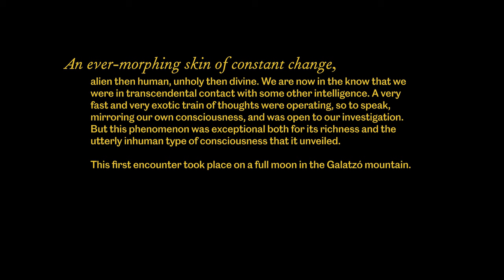Lucrecia Dalt - No tiempo [Official Video]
From  ¡Ay!

This video was shot in Mallorca and was created by Aina Climent and Lucrecia Dalt in collaboration with Alex Lázaro with cinematography by Climent and a script written by Dalt.

Video by Aina Climent
Concept by Lucrecia Dalt
Text intro Miguel Prado
Cuc Clementi is Alex Lázaro

Lyrics

No Tiempo [Spanish]
Rompiendo a través de mi portal glandular
Te traigo la visión desde el no tiempo
Salí de la marga hacia el buen tiempo
Huele extrañamente a ozono
El ensayo abierto me prepara ya para la aventura temporal

No Tiempo / No Time [English]
Tearing through my glandular data gates
I bring you the view from nowhen
I came from the marl bound for fairer weather
it smells oddly of ozone
The open rehearsal sets me up for the temporal adventure